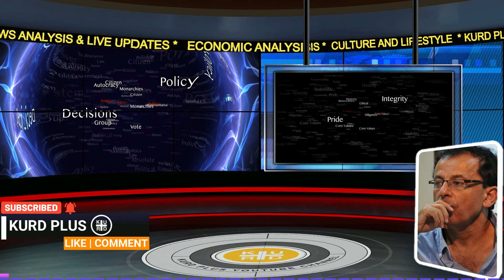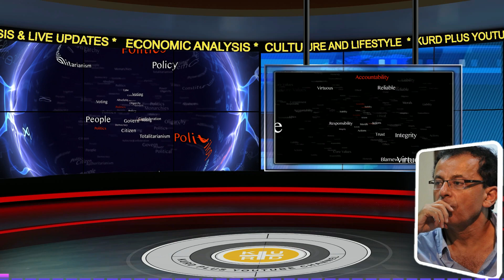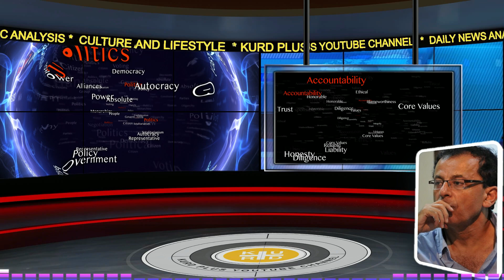🔴 سیاسەت و ئەخلاق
🔴 KURD PLUS contents are licensed by storyblocks.
یەکێک لە دیاردە بەرچاوەکانی نێو دونیای ئێمە تەڵاقدانی سیاسەتە بۆ ئەخلاق و تەڵاقدانی ئەخلاقیشە لە سیاسەت. ھەردوو لایەنەکە وەک دژەدیوی یەکتری وێنادەکرێن و دیوارێکی گەورە لەنێوانیاندا دروستدەکرێت، جیاکردنەوەی سیاسەت لە ئەخلاق و تێکەڵنەکردنی ئەخلاق بە سیاسەت، لە جیاکردنەوە و تێکەڵنەکردنە ڕیشەییەکانی ناو دونیای ئێمەن. کە باس لە سیاسەتکرا باس لە ئەخلاق ناکرێت و کە باسیش لە ئەخلاق کرا باس لە سیاسەت ناکرێت. دانانی ئەم کایەیە وەک دوو کایەی تەواو ناکۆک بەیەکتریی بەشێکە لە دیدی باڵادەست ھەم بۆ سیاسەت و ھەم بۆ ئەخلاق. ڕەنگە کەس لەم ناوچەیەی ئێمەدا ھێندەی محەمەد عەبدە  (١٨٤٩-١٩٠٥) ئەم ڕوانینە نیگەتیڤەی بۆ سیاسەت و ئەو ناکۆکییە بنەڕەتییەی لەنێوان سیاسەت و ئەخلاقدا پێشنیاردەکرێت، بەرجەستە نەکردبێت. محمەد عەبدە لە نیوەی دووھەمی سەدەی نۆزدەھەمدا، یەکێک لە خوێندەوارە دینییە گەورەکانی جیھانی موسڵمانان و لەسەرەتای سەدەی بیستەمدا موفتی میسر، بوو. لە چەند دێڕێکی بەناوبانگیدا دەربارەی سیاسەت، دەڵێت: ”سیاسەت لە قورئاندا درەختە نەفرەتلێکراوەکەیە، پەرستنی خواست و حەز و ئارەزوەکانە، بریتییە لە کەوتنەدوای ھەنگاوەکانی شەیتان“، ”السیاسة الشجرة الملعونة في القرآن، ھي عبادة الھوى واتباع خطوات الشیاطین“. بە بۆچونی من، ئەم بە بەد و کەمنرخ و بێڕەوشتکردنەی سیاسەت و ئەم جیاکردنەوەیەی لە ئەخلاق و چاکەکاریی، یەکێکە لە ھۆکارە سەرەکییەکانی ئەو دۆخە نالەبارەی ئەمڕۆکە لە بەشێکی بەرچاوی ئەو ناوچەیەدا دروستکراوە، بەبێ گۆڕینی ئەم ڕوانینە نێگەتیڤە بۆ سیاسەت زەحمەتە سەرەتایەک بۆ دروستکردنی جیھانێکی جیاواز دروستبکرێت.
بەڵام ئایا سیاسەت و ئەخلاق دووانەیەکی دژ بەیەکن، یاخود دەکرێت ئەمیان وەک تەواوکەری ئەویتریان ببینین و ھەریەکێکیشیان بە ئاستێکی تایبەتیی بوونی تاکەکەسیی و بوونی دەستەجەمعی مرۆڤەکانەوە گرێبدەین. لە فیکر و فەلسەفەی سیاسیی کلاسیکیدا پەیوەندییەکی پتەو لەنێوان ئەو دووانەدا پێشنیاردەکرێت. لای کەسێکی وەک فارابی، بۆ نموونە، سیاسەت و ئەخلاق ھەردووکیان سەر بە یەک جۆر چالاکین، کە چالاکی ”تەدبیر“ە، واتە چالاکیی ڕێکخستن و بەڕێوەبردنی ژیانەوە ھەیە. ئەخلاق ”تەدبیر“ی ژیانی تاکەکەسیی دەکات، سیاسەتیش ”تەدبیر“ی ژیانی پێکەوەیی و گشتیی مرۆڤەکان لەگەڵیەکدیدا.  وشەی ”تدبیر“ بە مانای ڕێکخستن و بەڕێوەبردن دێت. مرۆڤ لە ئەخلاقدا لە خەمی باشترکردن و پێشخستنی ژیانی تایبەت و کەسایەتیی خۆیدایە وەک تاکەکەسێک، بەڵام لە سیاسەتدا خەریکی باشترکردن و پێشخستنی ژیانی گشتیی و پێکەوەییە لەگەڵ ئەوانەی لەگەڵیاندا دەژیی. لەم دیدەدا سیاسەت مانای چالاکی ڕێکخستنی ژیانی گشتیی و دەستەبەرکردنی چاکەی گشتیی. ئەخلاقیش مانای ڕێکخستنی ژیانی تاکەکەسیی و دەستەبەرکردنی چاکەی تاکەکەسیی. لە سیاسەتدا تاکەکەسەکان پەیوەندییان بە خۆیان و بە دەوروبەر و بە مرۆڤەکانی ترەوە ڕێکدەخەن، لە ئەخلاقدا پەیوەندیەکانی مرۆڤ بە خۆی و بە ئەوانیترەوە، وەک تاکەکەسێک.  لە سیاسەتدا مرۆڤەکان بە کۆ  ئامادەن و بە کۆ پەیوەندییەکانی خۆیان لەناو خۆیاندا ڕێکدەخەن، سەرقاڵی ڕێکخستنی ئەو شتەن کە بەیەکەوە دروستیدەکەن و ھاوبەشە لەنێوانیاندا. لە ئەخلاقدا تاکەکەس سەرقاڵی داڕشتنی پەیوەندییەکانیەتی بەخۆی و بە کەسانی دەوروبەرییەوە. بەڵام لە ھەردوو کایەکەدا مرۆڤ ھەم وەک تاکەکەس و ھەم وەک کۆ، بەدوای چاکە و باشەدا دەگەڕێن. لە یەکەمیاندا بەدوای چاکە و باشەی تاکەکەسیدا، لە دووھەمیاندا بەدوای چاکە و باشەی پێکەوەیی و دەستەجەمعیدا. ھەردوکیشیان دەیانەوێت مرۆڤ چ وەک تاکەکەس و چ وەک کۆ لە شەڕ و بەدیی و خراپەکاریی بپارێزن.